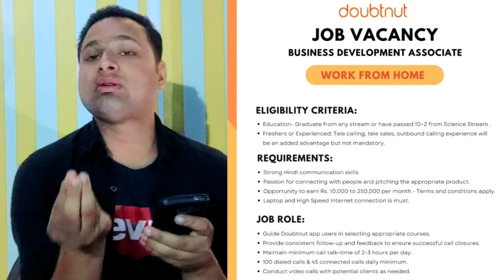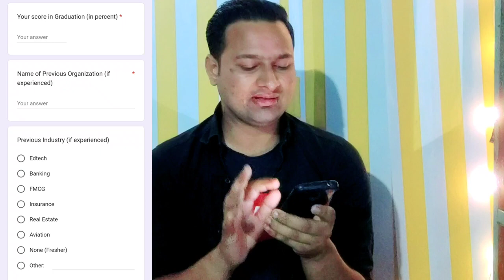Doubtnut Hiring For Work From Home Pan India Hiring || Business Development || Fresher job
Interested condidate apply for job as soon as possible

Thanks ❤❤